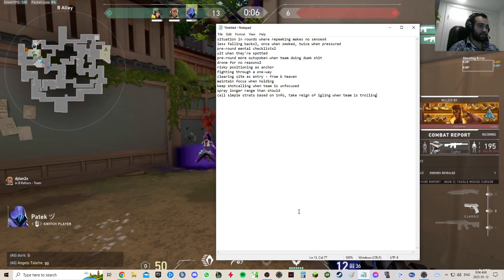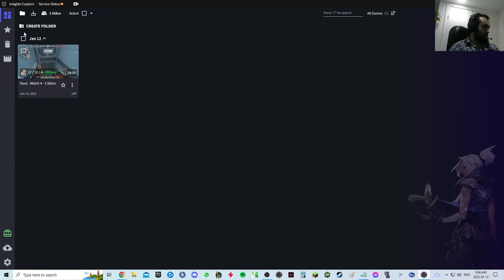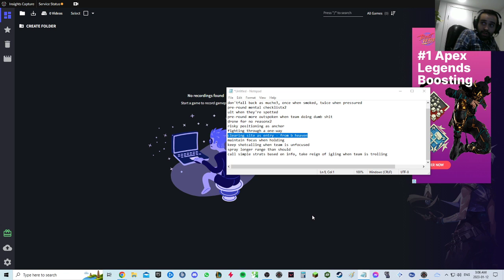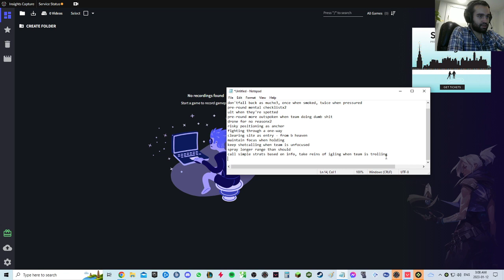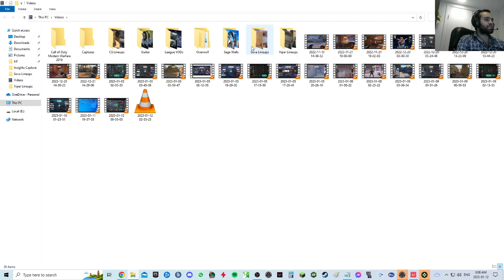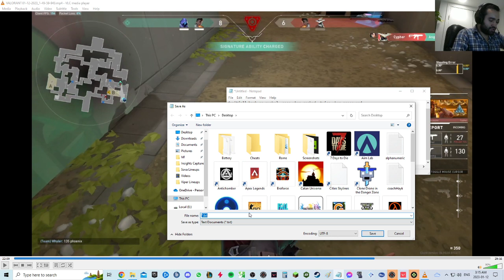Valorant Vod Review - Reviewing My Own Game, Sova on Split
A demo on how I'd review my own games, there wasn't anything to watch from the boys today